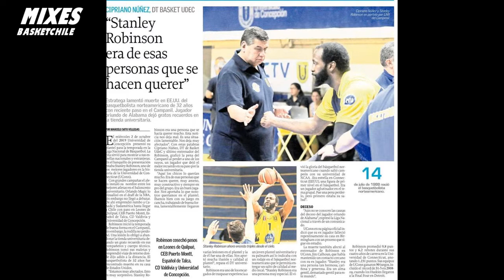Cipriano Núñez "Homenaje a un Referente del Básquetbol Chileno"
Video realizado por Guillermo Mancilla mas conocido como "Willymixes" el Youtuber del Canal MixesBasketChile en Colaboración al programa Timeout de Lalo Sepulveda y  Daphna S. Sepulveda.

"Los Registros son Historia y junto a los videos se construye un legado a través de los años ese es el sentimiento con que los hago"

👉No dude en contactarme si quiere un video